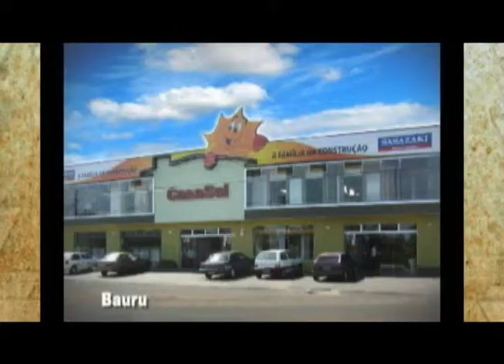Centro Incubador de Empresas_03.wmv